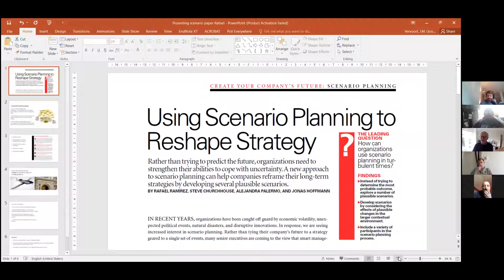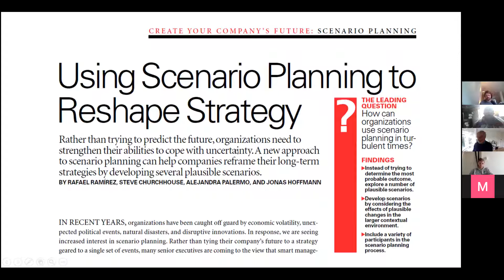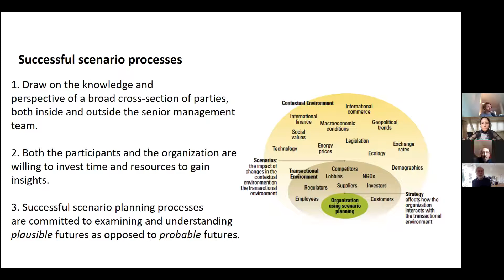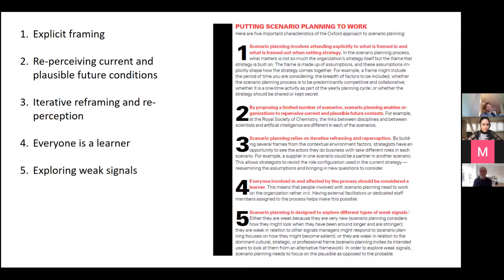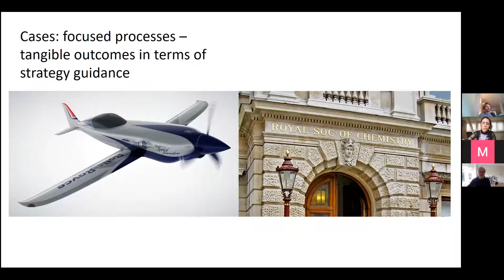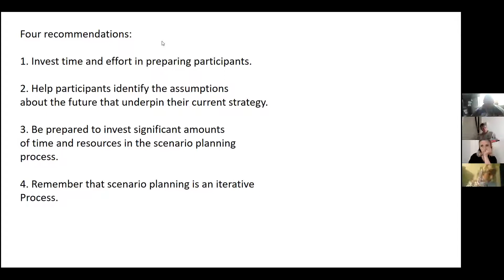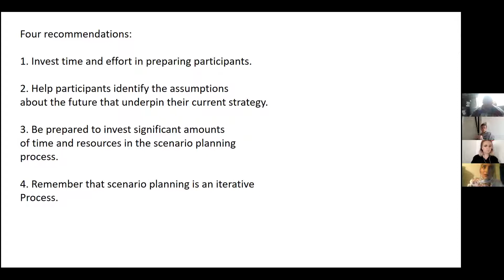Research seminar on scenario planning with Prof. Rafael Ramirez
Oxford professor Rafael Ramirez engages in a lively discussion about two papers he co-authored from the scenario planning literature. The papers lay out how the Oxford scenario planning approach can be used by businesses, non-profit organisations, as well as science-centric organisations, to inform planning and long-term strategy. Questions around the practical application of this method and the usefulness of exploring plausible futures as opposed to probable or persuasive futures, are addressed.